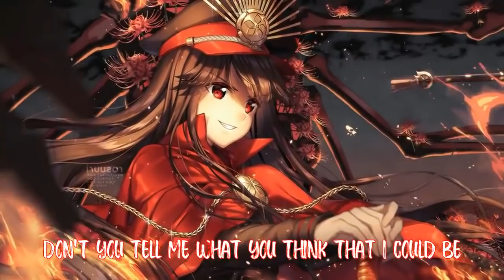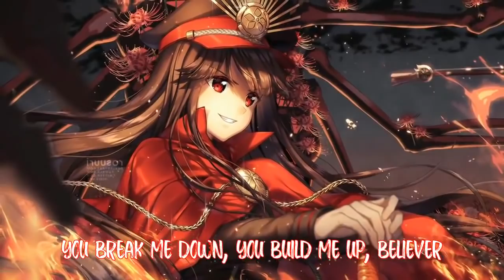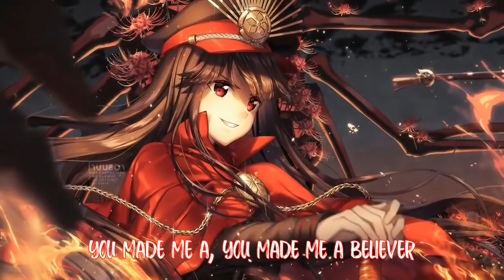「Nightcore」→ Believer (Female Version + Lyrics) [1 HOUR]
Nightcore believer lyrics 1 hour
Thank you so much
♡ Song: Believer
♡ Artist/s: Imagine Dragons
♡ Remixer/s: Samantha Potter
◘ Support ◘
•Samantha Potter

Programs used:
Audio - Wavepad sound editor
Video - Wavepad video editor, Adobe After Effect cs6